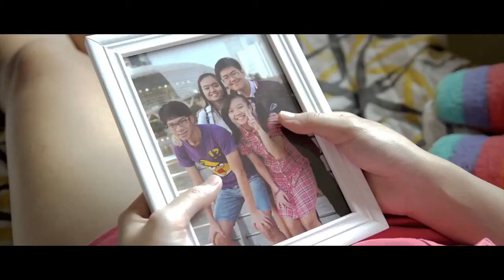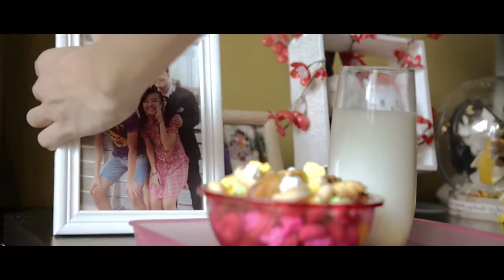ciNE65 III - By Your Side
SCHOOL
Hwa Chong Institution

FILM SYNOPSIS
Since young, Vanessa has always been dependent on her older brother, Sky, especially since their parents, Isabelle and Victor, left for work overseas. However, as Sky leaves for NS, Vanessa begins to understand that she must have the gumption to let go as it is her brother's duty to protect not only her, but more importantly, the country.

FILM CREW
Ng Chee Peng - Director, Producer, Writer, Director of Photography, Editor
Huang Tianle - Cast
Vanessa Loh Jing Yi - Cast, Director of music
Lee Ching Yee, Hannah - Acting Director, Makeup and Hairstylist, Writer, Director of Music, Vocal Dubbing